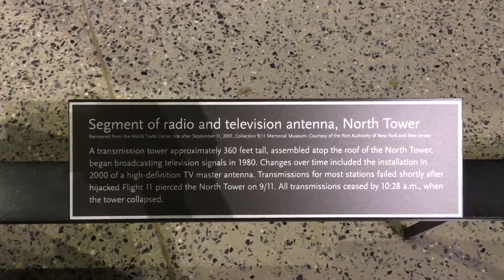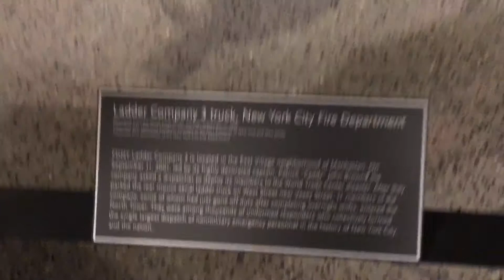9/11 антенна,мотор лифта,пожарка ,New York